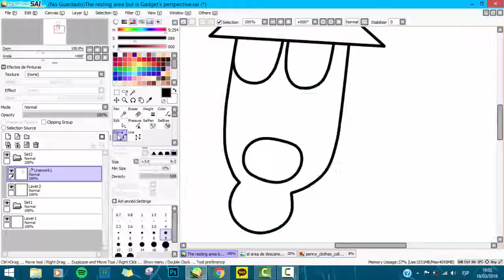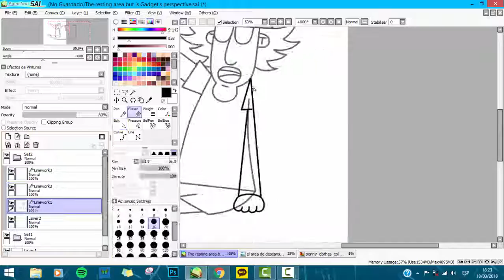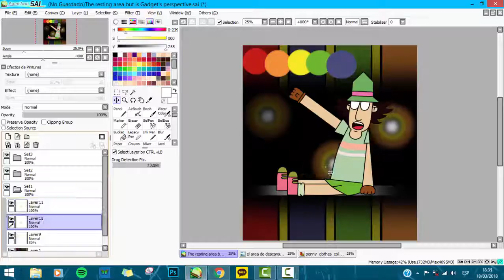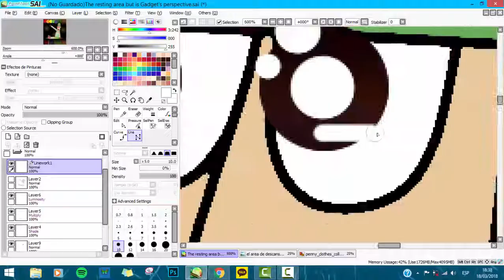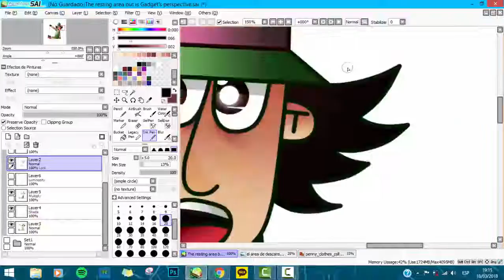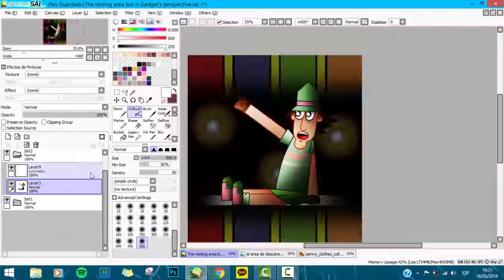- SPEEDPAINT - The resting area but it's Gadget's perspective (IG fanart/remake)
Based off one of my sis' first SAI drawings.
Of course,it's from 2012,but I liked it and so...I made it AGAIN,but instead of Phineas I put the inspector on it.

SONGS - Sum fitting stuff